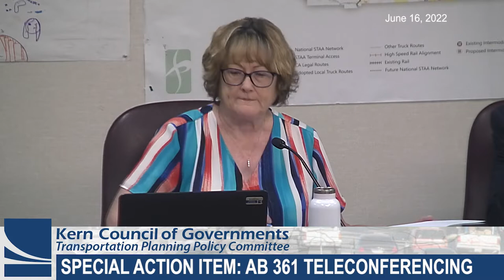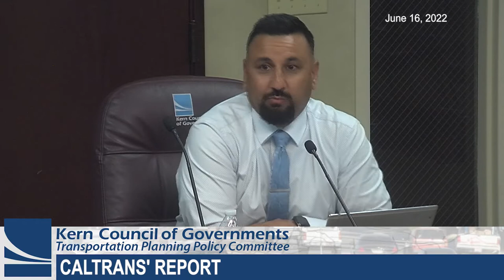Kern Council of Governments (Kern COG) June 16, 2022 Meetings